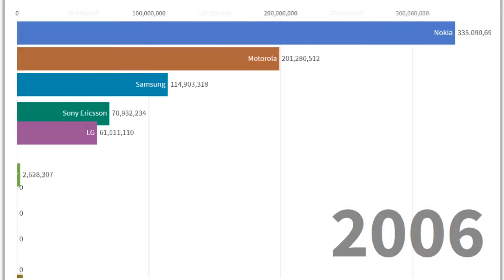Most best selling phones of all time of (1993 - 2017)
This video shows the most best selling phones of all time of (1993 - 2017)
Timeline projection of most best selling phones of all time of from 1993 to 2017.